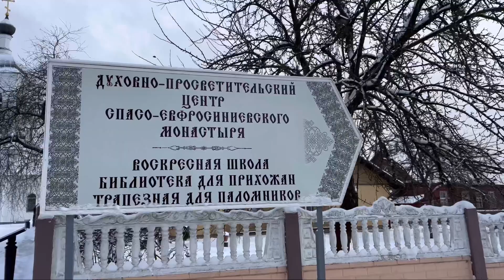Спасо-Евфросиниевский монастырь в Полоцке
Решила показать вам древнейший монастырь Республики Беларусь - Спасо-Евфросиниевский женский монастырь. Мне очень нравится это место 🌷 Оно прекрасно!
Монастырь был основан в XII веке Полоцкой княжной Евфросинией, закрыт в 1920-е, возродился в 1990-е, хотя планировали сделать в нем музей.

Заранее прошу прощения за звук 🙉 Начальные пробы пера, они такие ) Микрофон немного подводит.

Путешествие по Беларуси нужно начинать с самого древнего города - Полоцка (862 - первое письменное упоминание).